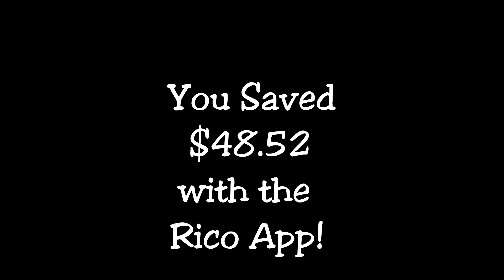Just Cause 4: Storm Maker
Trip around Solis turning on the storms.